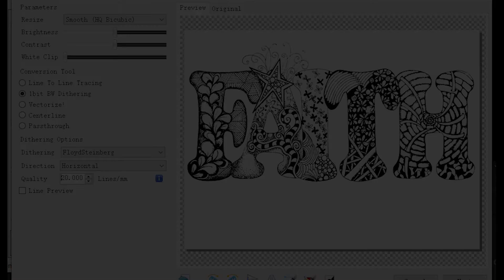Engraving on coated metal tumbler -- Ortur Laser Master 2 S2